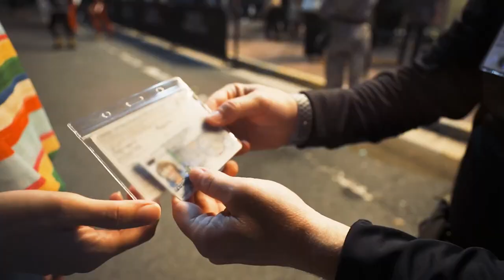Ednita Nazario at Coca-Cola Music Hall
Congrats to our client @cocacolamh on their opening celebration. Great things are yet to come!